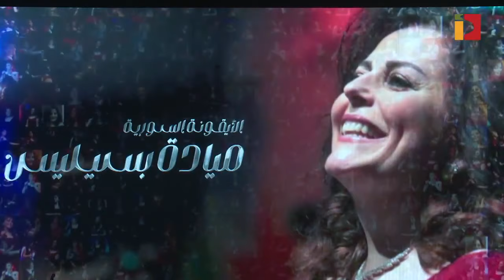في ذكرى وفاة ايقونة الفن ميادة_بسيليس امسية غنائية تحييها الفرقة الوطنية للموسيقا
بمشاركة الفنانات
على خشبة مسرح الاوبرا بدمشق
وبمشاركة الاستاذ سمير كويفاتي
الفرقة الوطنية السورية للموسيقا العربية بقيادة عدنان فتح الله
بمناسبة الذكرى السنوية الأولى لرحيل الأيقونة السورية